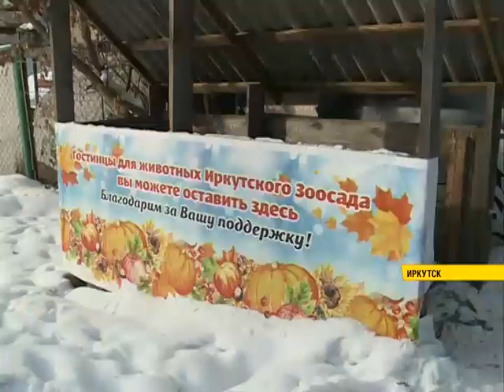Иркутский зоосад принимает новогодние елки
Елки в домах выполнили свою новогоднюю миссию, но они еще могут принести пользу. Например, неравнодушные иркутяне уже отвозят хвойные в иркутский зоосад, где деревья пойдут на корм животным. Но одними елками жители зоосада сыты не будут. Чем еще можно помочь питомцам, расскажем далее.